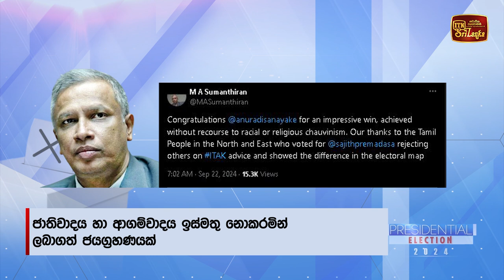පක්ෂ විපක්ෂ නියෝජිතයන් අනුර කුමාර මහතාට සුබ පතයි